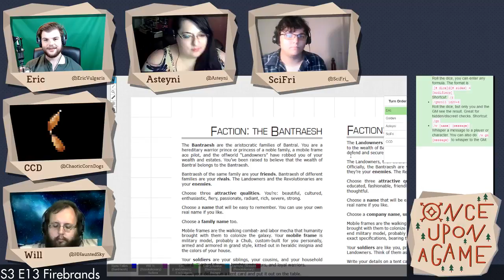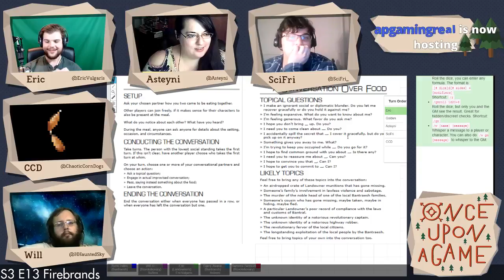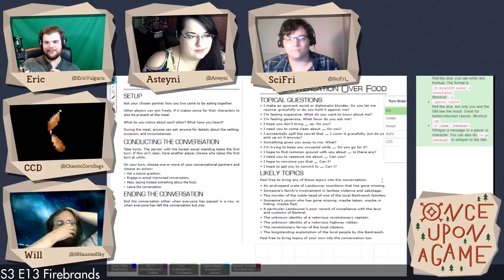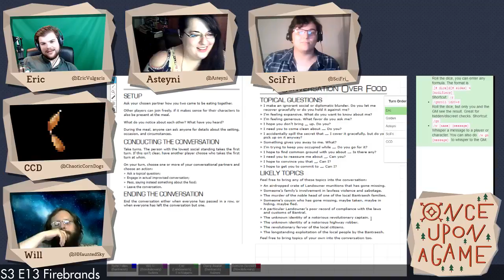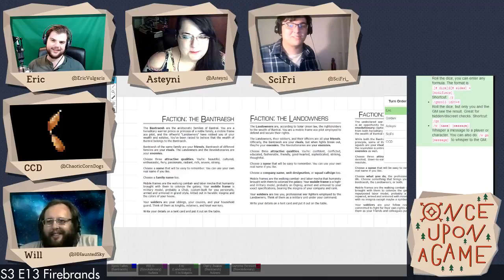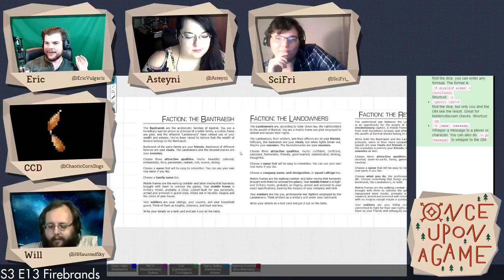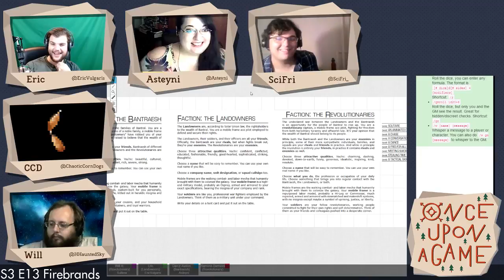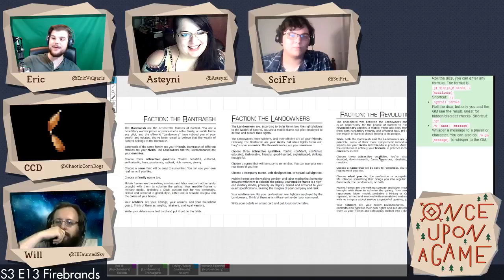OUAG | S3 E13.4 | Firebrands (MECH RPG)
Today's episode is Mobile Frame Zero: Firebrands, a mech RPG by D Vincent Baker.